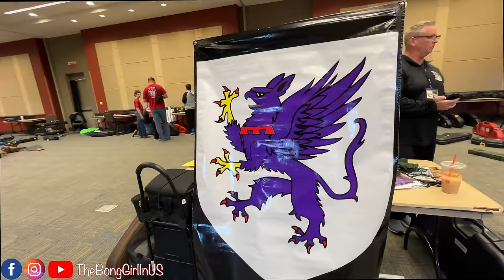আমেরিকায় মা ছাড়া মিষ্টুর জীবনের প্রথম এত বড় tournament!Team জিতলো First Prizeমিষ্টু পেলGold Medel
আমেরিকায় মা ছাড়া মিষ্টুর জীবনের প্রথম এত বড় tournament
মেয়েটা যেন হঠাৎ করে অনেকটাই বড় হয়ে গেল
Team জিতলো first prize !Mishtu পেল gold medel